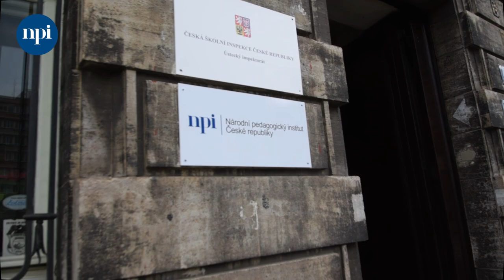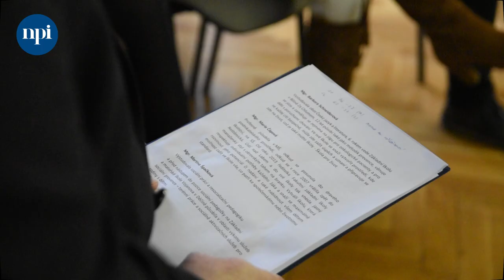Reportáž: Roadshow ŠKOLA POMÁHÁ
21. března 2024 se uskutečnilo na 12 krajských pracovištích setkání ke kampani projektu Podpora rovných příležitostí ŠKOLA POMÁHÁ.

Hlavními tématy bylo:
🔹 Jak může škola aktivně pomoci žákům a rodinám v obtížné životní situaci?
🔹 Kdo je žák se sociálním znevýhodněním a jakou podporu může MŠMT a NPI ČR nabídnout školám? (3. výzva)
🔹 Rovné příležitosti: podpora žáků a rodin se sociálním znevýhodněním pohledem školy a dalších zainteresovaných institucí

Na všech krajích se sešlo pestré publikum a rozproudila se otevřená debata o příležitostech a výzvách, kterým školy čelí při podpoře žáků se sociálním znevýhodněním, i o možnostech financování aktivit pro školy.

➡ Podívejte se na krátkou reportáž, jak to probíhalo v Ústí nad Labem!